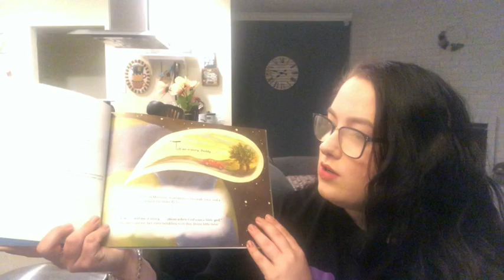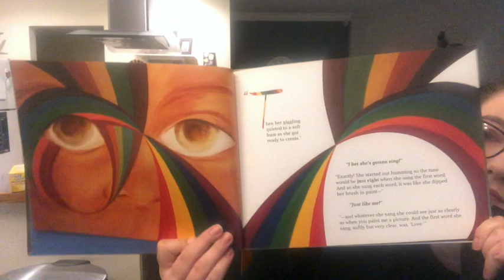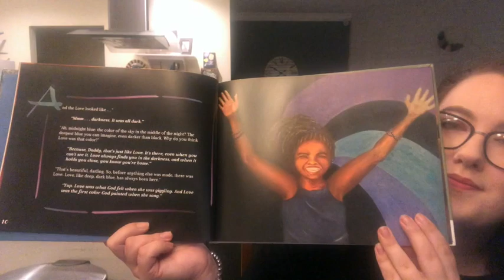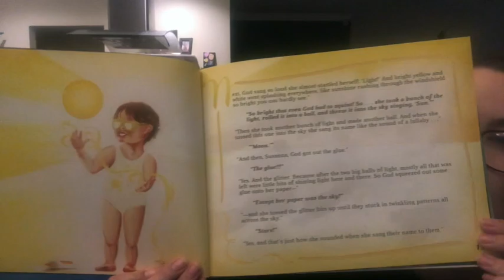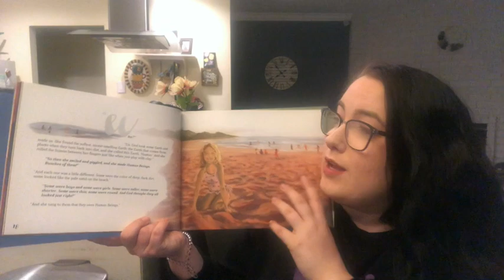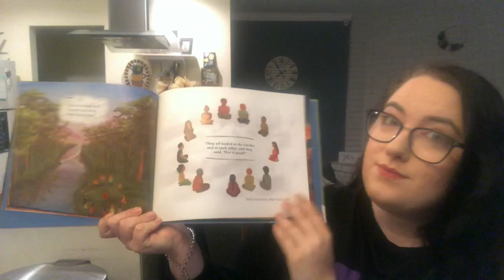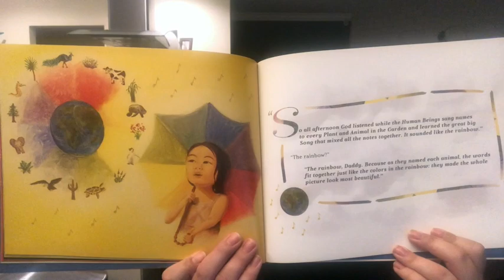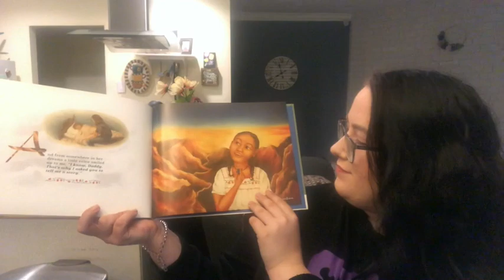When God Was a Little Girl by David R. Weiss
This video is about When God Was a Little Girl by David R. Weiss